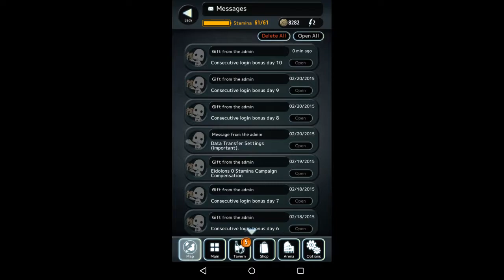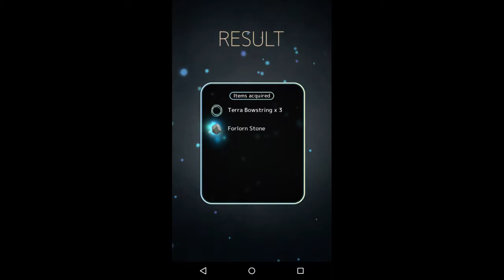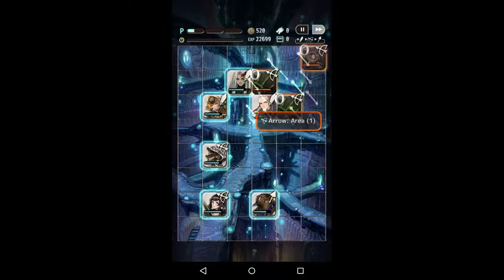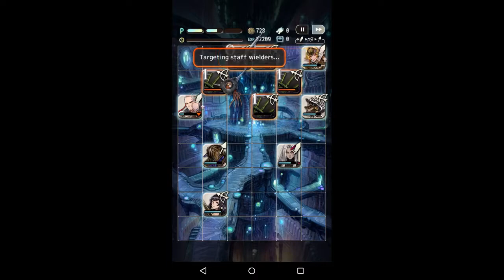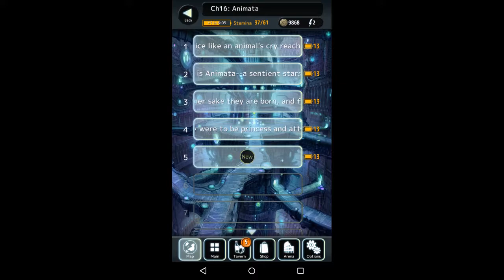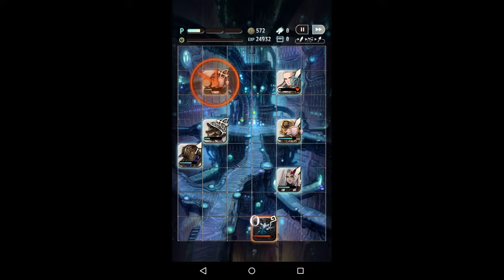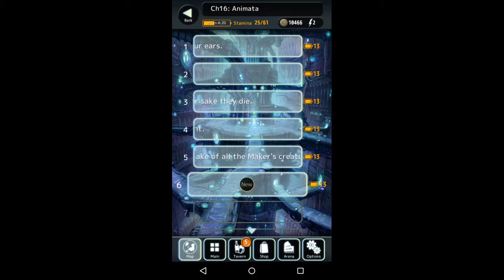LETS PLAY TERRA BATTLE #10 LONG PLAY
I've decided to end longer recording time to Terra battle so I can finish my beautiful journey